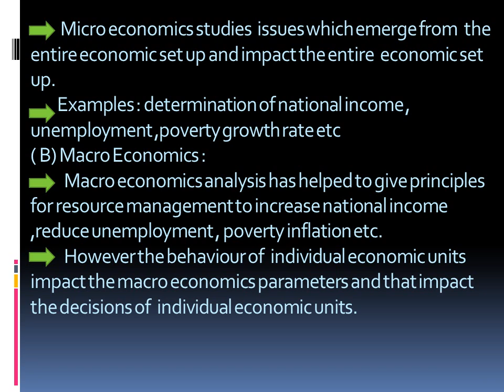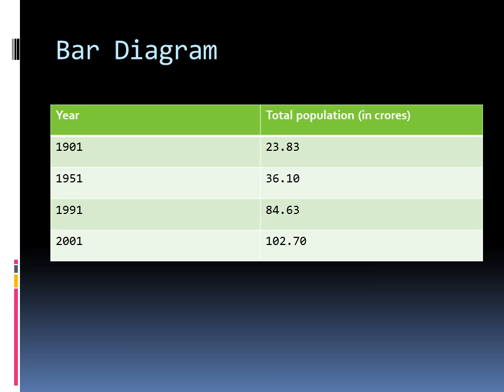482 11 ch 1 economics BY KRUPESH G NAIK